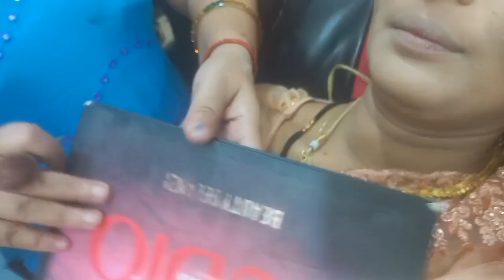Parlour Jaise Makeup Kre Ghr Pe/ How To Do Parlour Makeup at Home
hello Everyone 👋👋
Kaise ho ap sab ❤️❤️❤️❤️
I hope ap sab achhe honge 🤲🤲❤️❤️

Your Queries 👇
1. "Everyday makeup tutorial"
2. "Smokey eye makeup tutorial"
3. "Natural makeup look tutorial"
4. "Glam makeup tutorial"
5. "Bold lip makeup tutorial"
6. "Cut crease eyeshadow tutorial"
7. "Contour and highlight tutorial"
8. "Winged eyeliner tutorial"
9. "Bronze summer makeup look"
10. "Soft and romantic makeup tutorial"
11. "Colorful eyeshadow tutorial"
12. "Red carpet makeup look tutorial"
13. "Bridal makeup tutorial"
14. "Vintage-inspired makeup tutorial"
15. "Glowy and dewy makeup tutorial"
16. "Fresh and youthful makeup look"
17. "Matte makeup tutorial"
18. "Holiday party makeup look"
19. "Natural-looking foundation routine"
20. "Celebrity-inspired makeup tutorial"

1. "Flawless foundation routine"
2. "Glowing skin makeup tutorial"
3. "Cut crease eyeshadow tutorial"
4. "Bold lip makeup look"
5. "Bronze and contour tutorial"
6. "Highlight and glow makeup"
7. "Soft and natural makeup tutorial"
8. "Colorful summer makeup look"
9. "Dewy skin makeup tutorial"
10. "Evening glam makeup"
11. "Vintage-inspired makeup tutorial"
12. "Celebrity-inspired makeup look"
13. "Holiday party makeup tutorial"
14. "Fresh and youthful makeup"
15. "Grunge makeup tutorial"
16. "Monochromatic makeup look"
17. "Sunset eyeshadow tutorial"
18. "Dramatic winged liner"
19. "Glitter cut crease tutorial"
20. "No-makeup makeup tutorial"

1. "Parlour makeup tutorial"
2. "Professional makeup at home"
3. "Salon-like makeup at home"
4. "DIY parlour makeup look"
5. "Step-by-step parlour makeup"
6. "Flawless makeup at home"
7. "Glamorous makeup tutorial"
8. "High-end makeup look at home"
9. "Luxury makeup tutorial"
10. "Red carpet makeup at home"

1. "Eyebrow tutorial"
2. "Winged eyeliner"
3. "Glitter makeup tutorial"
4. "Makeup hacks"
5. "Drugstore makeup tutorial"
6. "Full face makeup tutorial"
7. "Colorful eyeshadow looks"
8. "Makeup for oily skin"
9. "Makeup for dry skin"
10. "Makeup for mature skin"
11. "Makeup for hooded eyes"
12. "Makeup for glasses"
13. "Makeup for acne-prone skin"
14. "Makeup for dark skin"
15. "Makeup for fair skin"
16. "Makeup for prom"
17. "Makeup for special occasions"
18. "Makeup for summer"
19. "Makeup for winter"

1. "Makeup tutorial"
2. "Beginner makeup"
3. "Smokey eye tutorial"
4. "Contouring and highlighting"
5. "Natural makeup look"
6. "Eyeshadow tutorial"
7. "Foundation routine"
8. "Lipstick swatches"
9. "Bridal makeup tutorial"
10. "Everyday makeup routine"